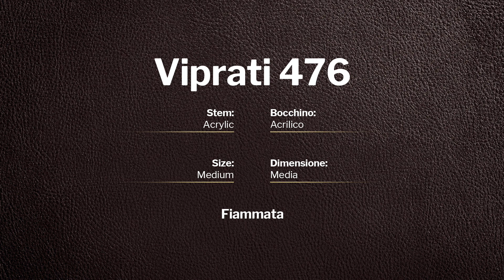Viprati Fiammata - pipe 476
Viprati Fiammata